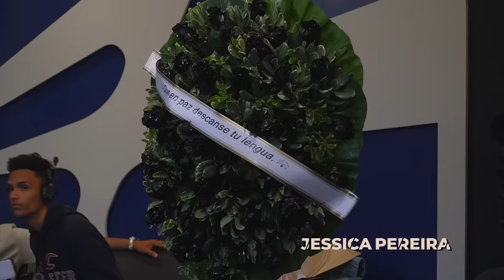BROMA A FOGÓN TV TERMINA MUY MAL RECIBIENDO FLORES NEGRAS EN EL PROGRAMA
Bienvenidos a mi canal de YouTube, donde puedes ver entrevistas diferentes, vlog y mucho más.